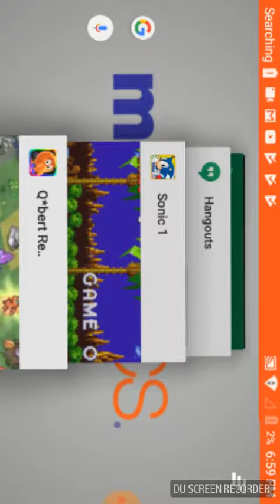Out with the new and back to the old(old games part 1)